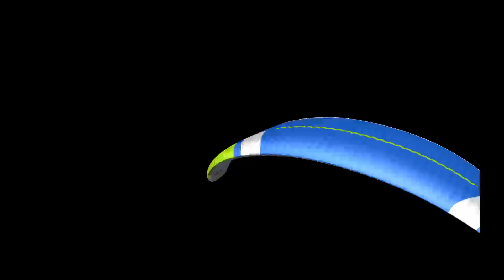Dobermann 3 | Technical aspects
The Dobermann 3 is a dynamic and precisely turning wing, destined to become the star of slalom and freestyle competitions. Its extensive speed range will also make you shine during races. Discover its main tech specs.

✅ A cleaner and more efficient wing
☑️ Separate trimmers
✅ Improved risers
☑️ PK System
✅ Unsheathed Edelrid aramid lines
☑️ Visual acceleration range control
✅ The best combination of materials
☑️ Niviuk technologies: 3DL, 3DP, DES, RAM, RSP, SLE, TNT, DRS